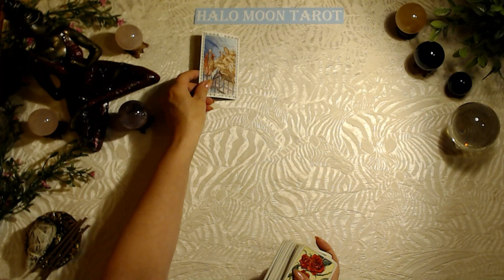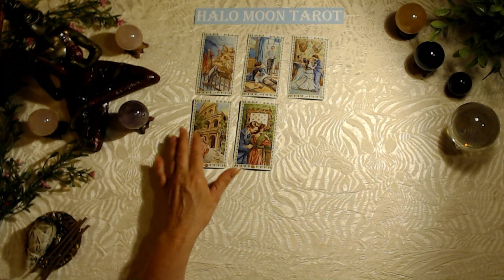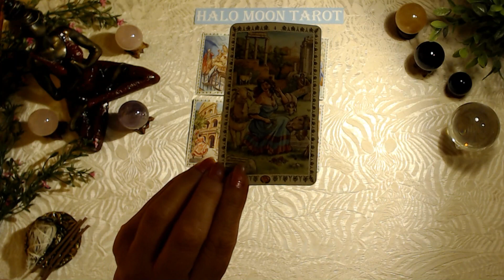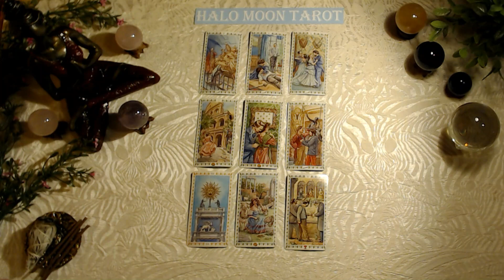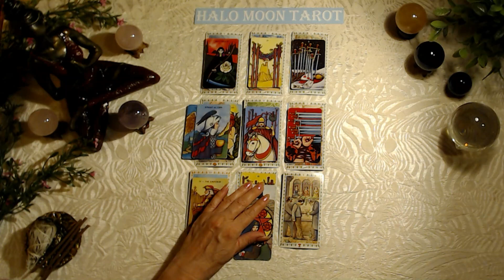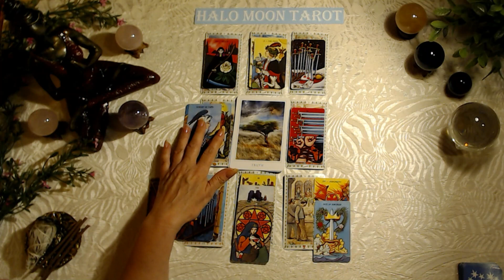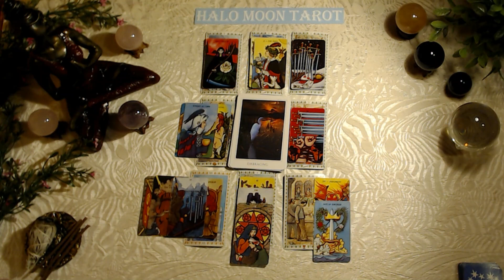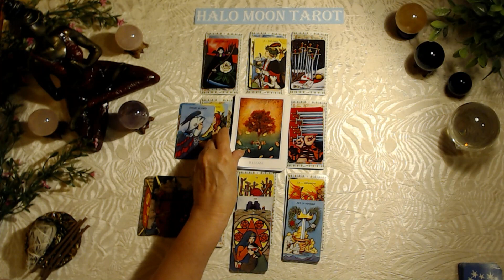WHAT THEY DON'T WANT YOU TO KNOW. TIMELESS LOVE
This tarot card love reading is for the zodiac sign Timeless, Sun, Moon, Rising and Venus.

ROMANTIC TAROT